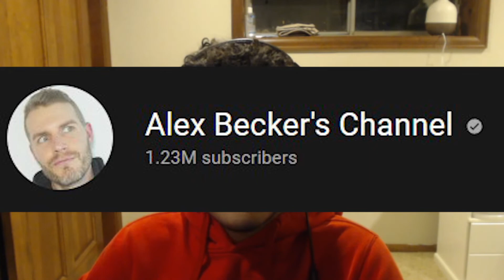MY BIGGEST VEVE MISTAKE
Guys. I am so early and yet so late. What does that even mean? It was a mistake. Pay attention to the drops, pay attention to the news. Don't make the same mistake I did when pokemon drops. Don't ignore how important tit is, don't forget how vital this project will be in the future. You could miss out on hundreds of thousands of dollars. just be smart boys and girls.

LETS GO OMI HOMIESSSSSS!